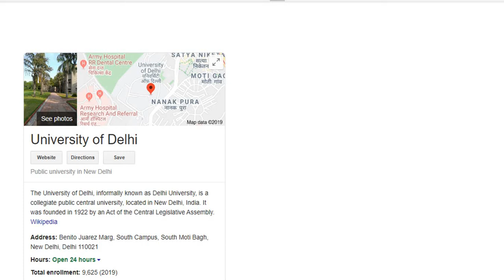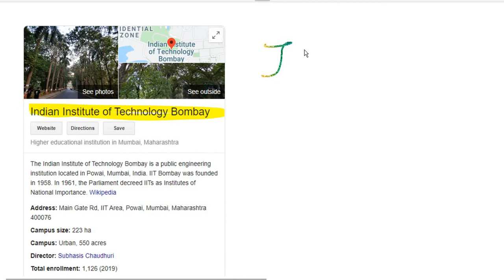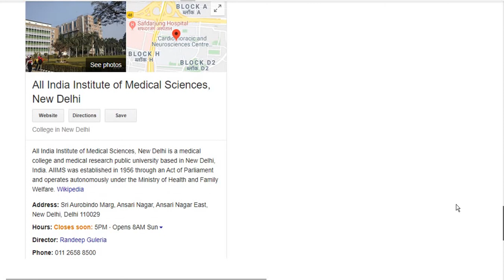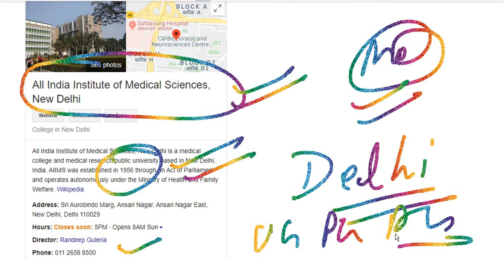INDIA TOP 5 UNIVERSITY /भारत के टॉप 5 यूनिवर्सिटी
समय के साथ-साथ भारत में शिक्षा बेहतर होती जा रही है। अब भारत का नाम भी दुनिया के उन खास देशों में आता है, जो पढ़ाई-लिखाई के मामले में सबसे आगे हैं। धीरे-धीरे लोगों को शिक्षा का महत्व पता चलता जा रहा है और लोग शिक्षा के प्रति जागरूक हो रहे हैं। एक समय ऐसा था जब अच्छी यूनिवर्सिटीज में पढ़ने के लिए लोगों को विदेश जाना पढ़ता था, लेकिन अब इसकी जरूरत भी समय के साथ-साथ खत्म हो जाएगी। क्योंकि भारत में भी कुछ यूनिवर्सिटी ऐसी हैं जो अपनी शिक्षा के मामले में दुनिया में जानी जाती हैं। आज हम आपको भारत की टॉप 5 यूनिवर्सिटीज के बारे में बता रहे हैं, ये सिर्फ भारत में ही नहीं बल्कि दुनिया की सबसे बेस्ट यूनिवर्सिटीज हैं।

यूनिवर्सिटी ऑफ दिल्ली (DU)
यूनिवर्सिटी ऑफ दिल्ली की स्थापना सन 1922 में की गई थी। यूनिवर्सिटी ऑफ दिल्ली को भारत की सबसे बेहतरीन यूनिवर्सिटी माना जाता है। दिल्ली यूनिवर्सिटी को BRICS में 46वां पायदान मिला है और एशिया में इसकी रैंक 91वीं है। यहां 3 लाख से ज्यादा स्टूडेंट्स तरह-तरह की शिक्षा प्राप्त करते हैं। यह यूनिवर्सिटी केमिस्ट्री, जियोलॉजी, हिस्ट्री, सोशियोलॉजी और जूलॉजी में डिग्री प्रदान करती है।

इंडियन इंस्टीट्यूट ऑफ साइंस (IIS)

भारत की एकमात्र यूनिवर्सिटी जो BRICS रैकिंग में सबसे पहले आती है, इसका पायदान 5वां है। एशिया में इंडियन इंस्टीट्यूट ऑफ साइंस की रैंक 34वीं है। इसको देश की टॉप यूनिवर्सिटीज में से एक माना जाता है। आपको बता दें कि यह अपनी टेक्नोलॉजी और इंजीनियरिंग में रिसर्च के लिए जानी जाती है। बेंगलुरु में स्थित यह यूनिवर्सिटी लगभग 400 एकड़ में फैली हुई है और इसमें करीब 40 डिपार्टमेंट हैं।